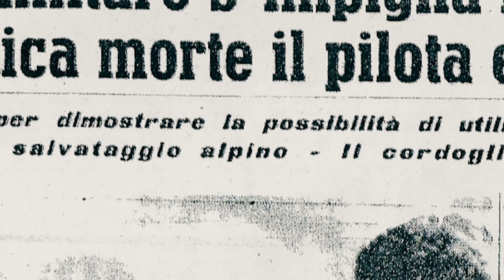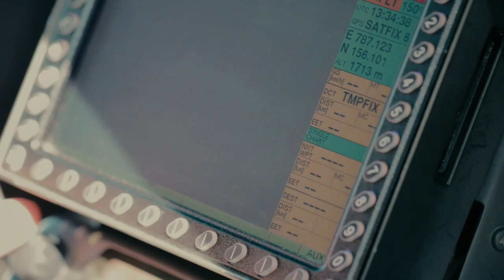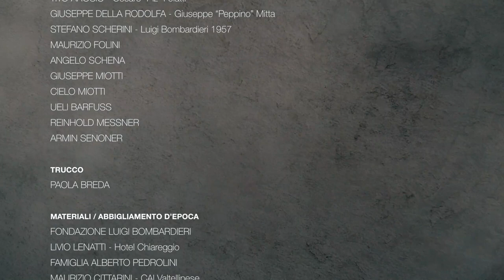SOLO IN VOLO - movie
Luigi Bombardieri è un uomo solo, animato dall’amore per la montagna e dai valori del Club Alpino Italiano della sua città, a cui lascerà in eredità tutti i suoi beni. Segue le sue guide in ardite imprese nel massiccio del Bernina e tra le sue idee pensate per l’alpinismo, c’è anche quella di provare l'utilizzo degli elicotteri per i soccorsi in montagna. Morirà nel 1957, nel tentativo di sperimentarlo, precipitando sotto il "suo" Rifugio Marinelli.
Mezzo secolo dopo, Maurizio Folini, una guida alpina, diventa pilota di elicotteri e dalla Bernina al Nepal porta l’idea di Bombardieri sulla più alta montagna del mondo, riuscendo a soccorrere alpinisti a quote record ed aiutando la popolazione civile dopo il terremoto del 2015. Per questo Maurizio prosegue tuttora la sua opera di insegnamento delle tecniche di eli-soccorso ai futuri piloti che opereranno sull’Himalaia, seguendo i valori di insegnamento ai giovani e l’amore ed il rispetto della montagna che tanto erano cari a Bombardieri.

SOLO IN VOLO

Regia: Luca Maspes
Produzione: Fondazione Luigi Bombardieri Sondrio - 2018
Sceneggiatura: Valentina d’Angella
Fotografia: Alessandro Beltrame
Trucco: Paola Breda

Con:

Saro Costa (Luigi Bombardieri)
Tito Arosio (Cesare "Piz" Folatti)
Giuseppe Della Rodolfa (Peppino Mitta)
Stefano Scherini (Luigi Bombardieri)
Maurizio Folini
Angelo Schena
Giuseppe "Popi" Miotti
Ueli Barfuss
Reinhold Messner
Armin Senoner

Premio "Mejor largometraje" Festival Ushuaia FICMUS 2019

Selezione ufficiale Filmfestival IAMF:

Trento (ITA) - "Gran prix de Festival" Cervino Cinemountain (ITA) - Teplice (CZ) - Tegernsee (GER) - EXO Skopje (Macedonia) - Pakistan International Mountain Film Festival (PK) - Mostra film de Montanha (BRA) - KIMFF Kathmandu (Nepal) - CSFF festival Nanshan (Cina)

Altri festival:

Swiss Mountain Film Festival (CH) - Festival "Alps" Temù (ITA) - Sondrio Festival (ITA) -
Sestriere Film Festival, OFF Orobie Film festival, Verona Film festival, Milano Mountain Film festival